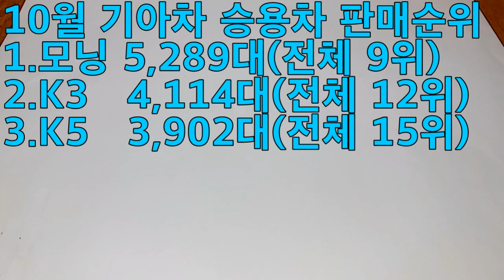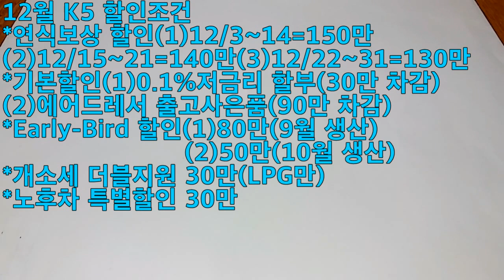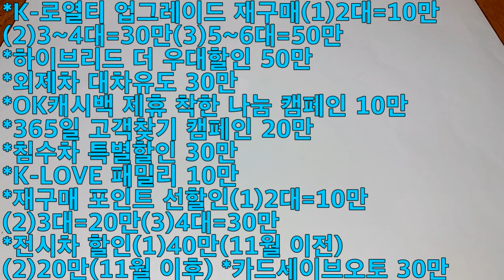2018년 기아자동차 12월 할인조건(승용부분 탑3 모닝,K3,K5)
2018년 12월 기아자동차 승용부분 탑3(모닝, K3, K5)의 할인조건을
알아보도록 하겠습니다^^ 재미있게 봐주십시오!!감사합니다~~